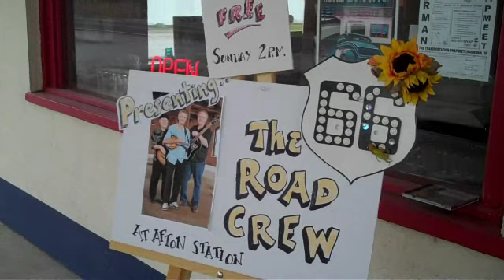THE ROAD CREW Afton Station Oklahoma Oct. 4, 2009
THE ROAD CREW from Nashville performed at Afton Station, Route 66, Afton, Oklahoma, on October 4, 2009.